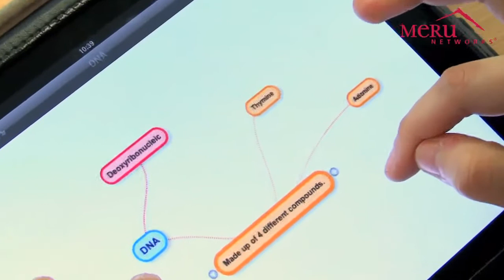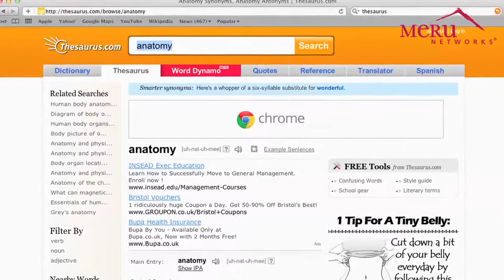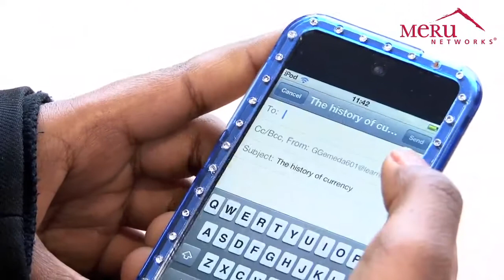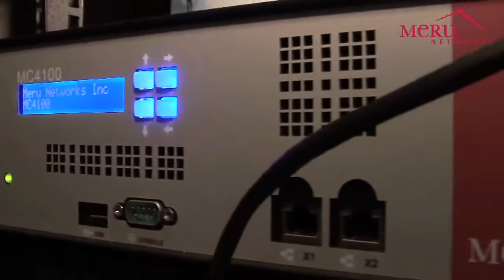Meru Wireless LAN Connects 2,000 Apple Devices On Campus at Essa Academy xxxxxxxxxxxxxxxxxxxx